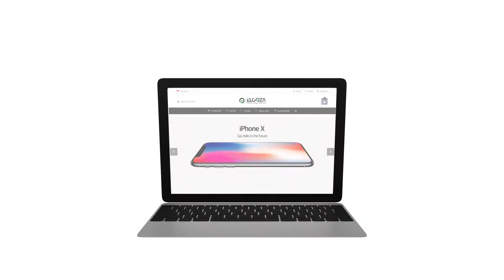Imam Sholat | Surat Al Fatihah & Al Baqarah 195 - 196 | Hareth Al Argaly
🎥 Imam Sholat | Surat Al Fatiha & Al Baqarah 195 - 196 | Hareth Al Argaly 🎥